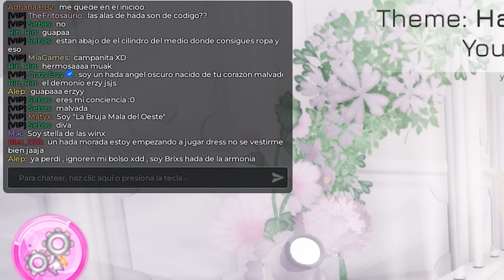¡HADAS VS BRUJAS EN DRESS TO IMPRESS! 👗 teamgritón - Roblox